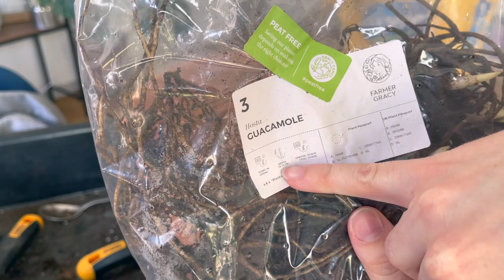Les bulbes d'Été sont là ! - Mon Mini Balcon #7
Bienvenue dans le 7ème épisode de ma mini série sur mon

Mon matériel de jardinage :
*Mon humidificateur
*Mon mesureur d'humidité
*L'encyclopédie 750 plantes d'intérieur et fleuries